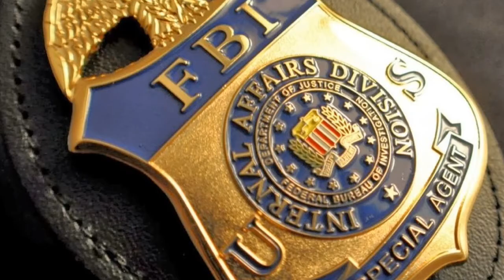Visit to a Small Panic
NEW Viral Duck Films Full Screen HD